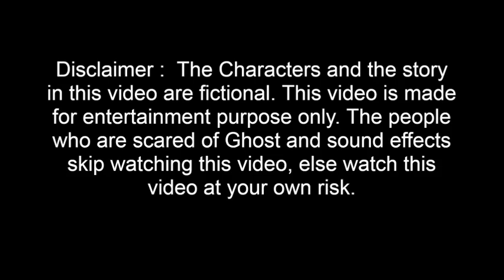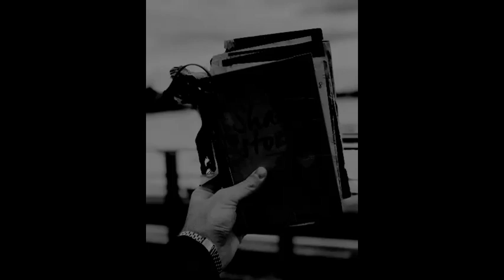No 13 Marma veedu climax | Tamil stories | Horror story | Fictional stories | Kathaipoma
Welcome to Kathaipoma,

Kathaipoma